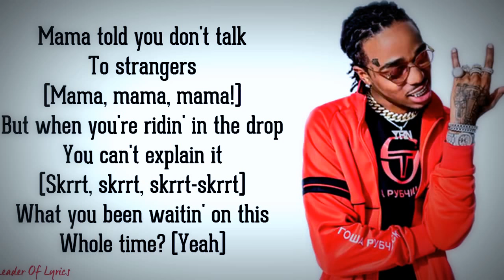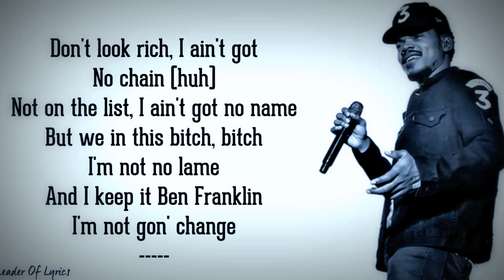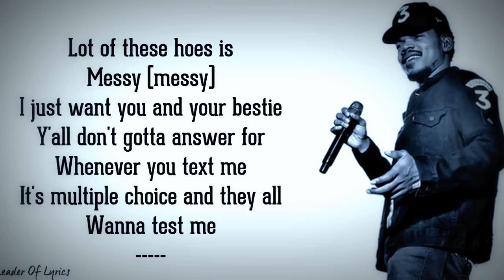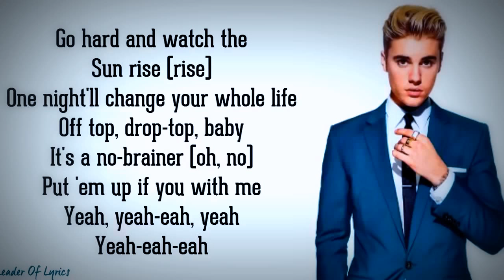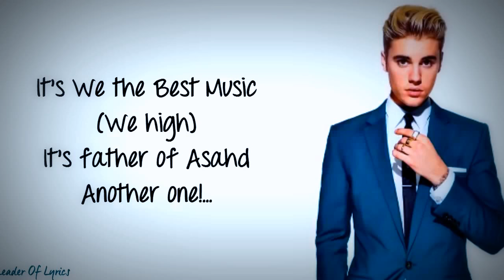JB ft. Justin bieber LYRICS NO BRAINER DJ Khaled, Chance the Rapper, Quavo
2018 Justin Biebers new song No brainer by DJ khaled